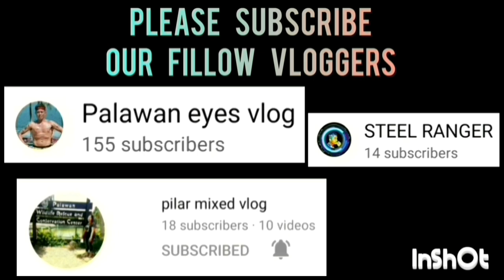LEX TALIONES VS GIAN GAME HIGHLIGHTS | OPEN CATEGORY | JULY 4,2023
LEX TALIONES VS GIAN GAME HIGHLIGHTS | OPEN CATEGORY | PUWBA STA. MONICA CHAPTER BASKETBALL TOURNAMENT 2023 AT STA. MONICA COVERED COURT, BRGY. STA. MONICA, PPC | JULY 4,2023